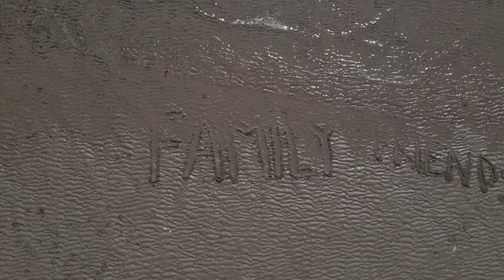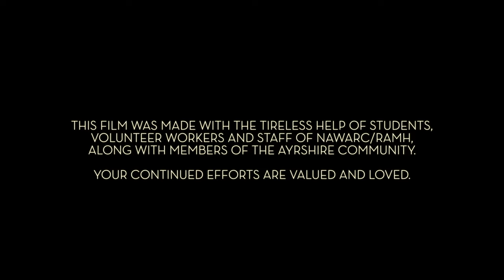Turning The Tide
Turning the Tide is a powerful film which will resonate for us all as we reflect on the impact of a pandemic on our mental health. Covid has literally turned the tide in our awareness of mental health. A collaborative project with North Ayrshire Recovery College created by Peer Volunteer/Videographer and artist Julie C Wilkes with the participation of the Recovery College students and friends.
John S. Caldwell, co-director said “It has been not just a pleasure and a privilege to take lead on this incredible community project, it has also provided me personally with a huge boost in self-confidence, connection, hope for the future, I have reclaimed my own identity, been able to rethink the meaning of our time on the planet, and perhaps most importantly the exceptional group I have had the honour to work with who have empowered me to rediscover all of the above. All of your footprints and words are in this sand. I hope you are able to hold the important letters close and let go of those that aren't helpful. My work with all of you, and especially the connections I have made with Julie and Jeanette are a huge driving force to take forwards. Love to all. In memory of my late Father and anyone else who has lost connection this last few years.” Turning the Tide is a powerful film which will resonate for us all as we reflect on the impact of a pandemic on our mental health. Covid has literally turned the tide in our awareness of mental health. A collaborative project with North Ayrshire Recovery College created by Peer Volunteer/Videographer and artist Julie C Wilkes with the participation of the Recovery College students and friends.
John S. Caldwell, co-director said “It has been not just a pleasure and a privilege to take lead on this incredible community project, it has also provided me personally with a huge boost in self-confidence, connection, hope for the future, I have reclaimed my own identity, been able to rethink the meaning of our time on the planet, and perhaps most importantly the exceptional group I have had the honour to work with who have empowered me to rediscover all of the above. All of your footprints and words are in this sand. I hope you are able to hold the important letters close and let go of those that aren't helpful. My work with all of you, and especially the connections I have made with Julie and Jeanette are a huge driving force to take forwards. Love to all. In memory of my late Father and anyone else who has lost connection this last few years.”